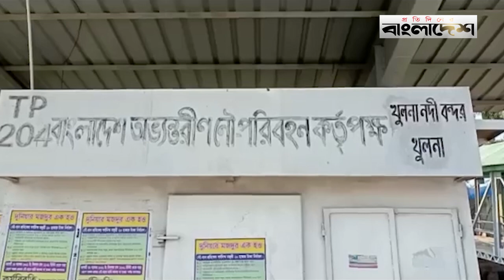নৌযান শ্রমিকদের কর্মবিরতি, দুর্ভোগে যাত্রীরা | Boat Workers Strike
»» Office Address:
Bangladesh.